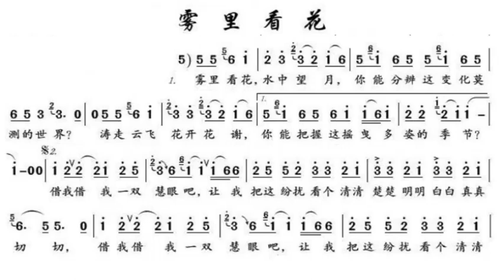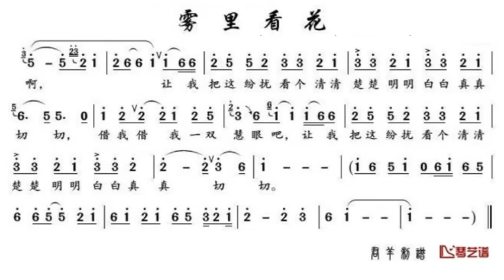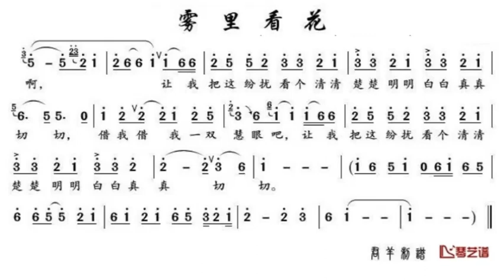雾里看花 D调伴奏 Seeing flowers in the mist - instrumental in D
谢谢光临！